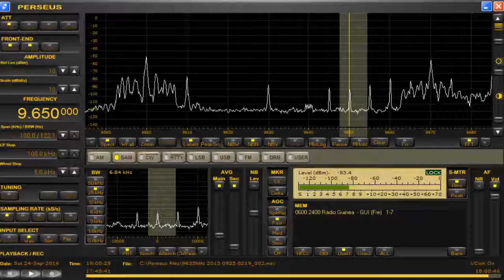memo 9650 kHz / Sep. 24,2016